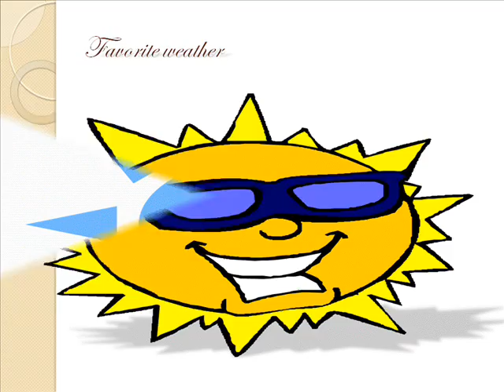Photo challange Roberto Quintana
Photo challange